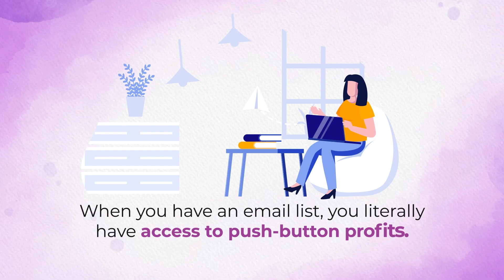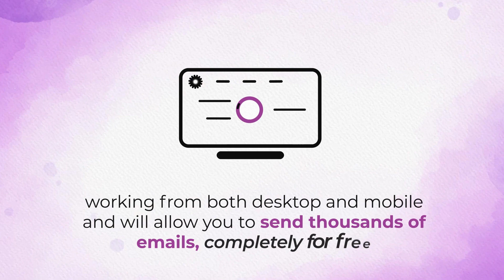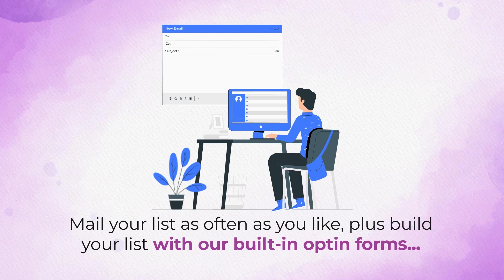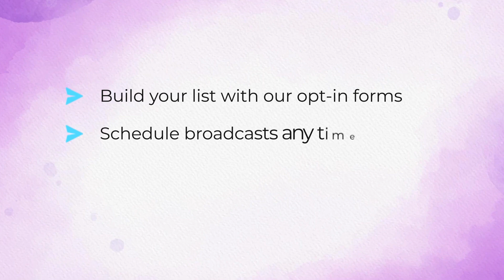ProfitEngage Review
Inside ProfitEngage:-
    State-Of-The-Art cloud autoresponder with no restrictions
    Built-in dedicated SMTP sending servers INCLUDED & PRECONFIGURED
    Built-in dedicated IP pools for best delivery INCLUDED & PRECONFIGURED!
    Don’t have your own list? No problem: we give you DFY fresh leads you can mail!
    Can’t write your own emails? No problem: our AI email writer writes them for you every day on autopilot!
    Start mailing TODAY - ProfitEngage takes no time to setup a winning campaign!
    20,000+ customers trust us with their email marketing every day!
    99% uptime and 99% deliverability: we’ve been live for 3+ years and never failed a single customer!
    Store up to 1 million email leads on your lists!
    Instant import with no double opt-in or verification!
    Send SMS texts to anyone right from within the app!
    Your own “SMS” autoresponder with built-in servers!
    List cleaner built-in: only mail to verified leads!
    FIGHT INFLATION: cancel your monthly fee autoresponder, copywriter, list cleaner, SMTP server and paying for solo ads!
    No monthly fees, ever!
    Cloud-based, mobile responsive!
    100% newbie friendly!

Step 1
Login To our Cloud Email Platform That 20,000+ Already Use Every Day!
(There is NOTHING for you to set up, configure or host – we give you your own SMTP sending server and dedicated IP)

Step 2
Upload Your List Or Use The Built-In, Done-for-You Email Leads Inside!
(No restrictions on imports up to 1 million+ leads, list cleaner is built in to remove invalid emails and maximize deliverability)

Step 3
Use Our A.I. Email Writer & Enjoy Profit-Sucking, Money-Making Emails The RIGHT Way!
(PLUS send SMS texts and social media messages too using our 3-in-1 platform)